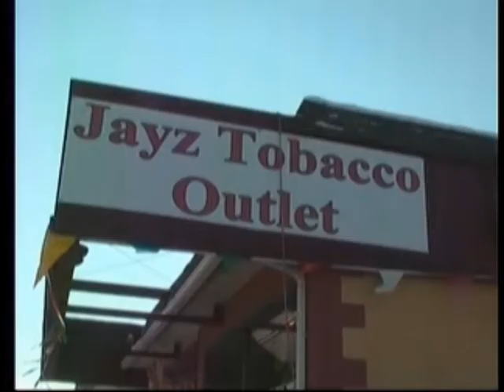Local tobacco shop contributes to toy drive